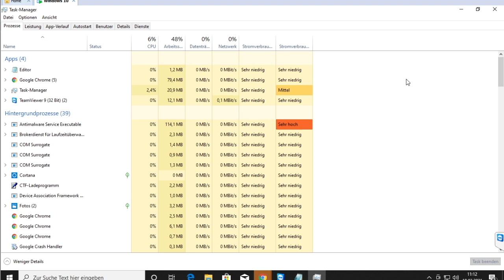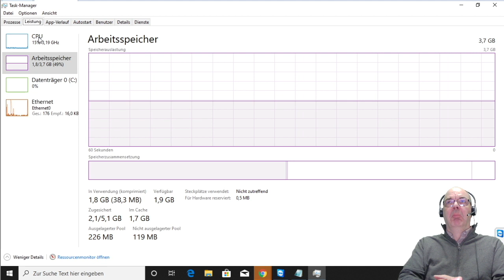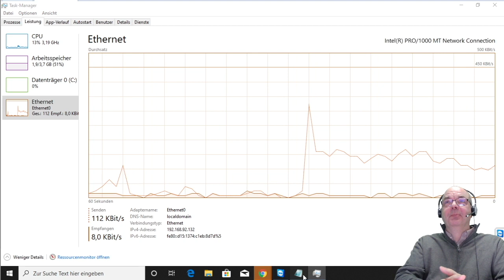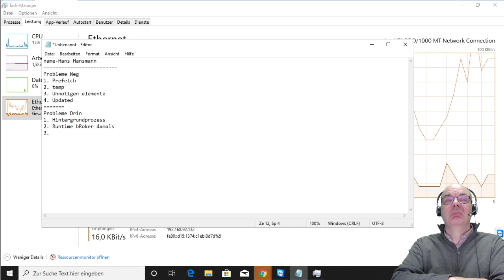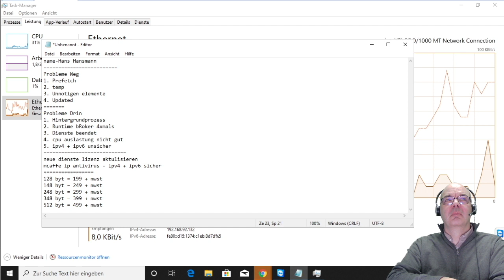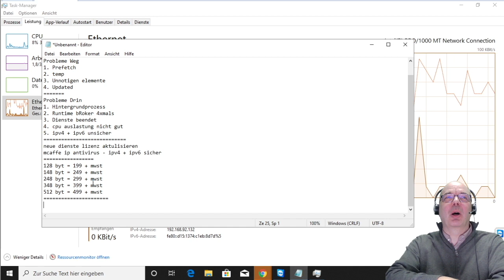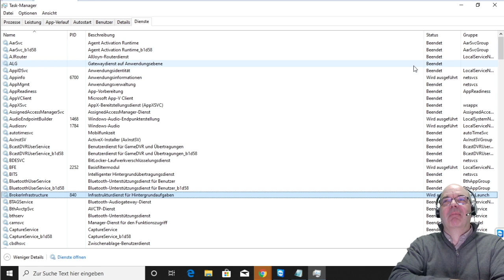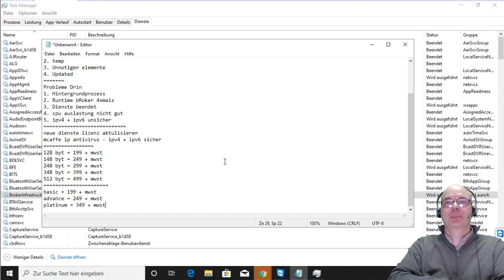Eine kostenlose Wartung steht an. Hilfe bekomme ich von der besten im Windows Support ever 😷